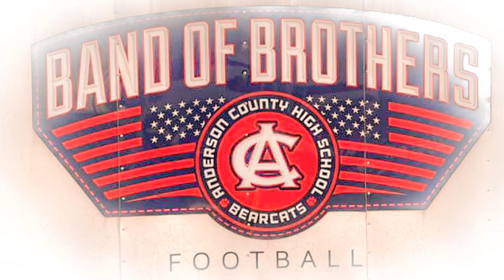2021 Anderson Football-Playoffs Pregame Video